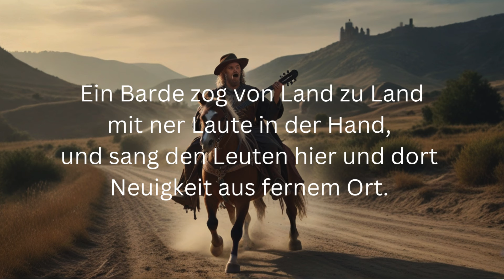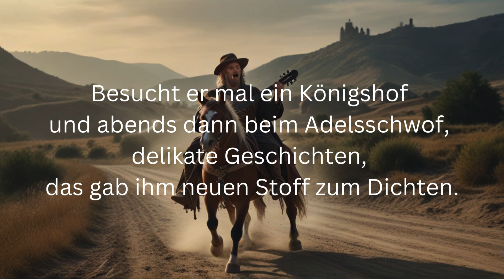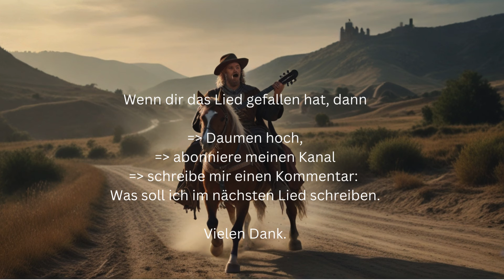Mittelaltermusik - Ein Barde singt seine Lieder (Official Lyrics Video)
Ein Barde zog von Land zu Land...

Viel Freude.

Schreibe mit bitte einen Kommentar:
Was soll ich als nächstes schreiben, komponieren?

Die Fotos sind erstellt mit leonardo.ai
Die Musik ist komponiert mit suno.ai